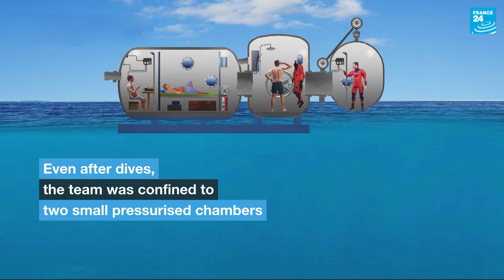28 days below: Divers resurface after deep-sea mission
A team of French researchers have returned to dry land after spending 28 days exploring the depths of the Mediterranean to document the sea’s marine life and the impact of climate change on the eco system.